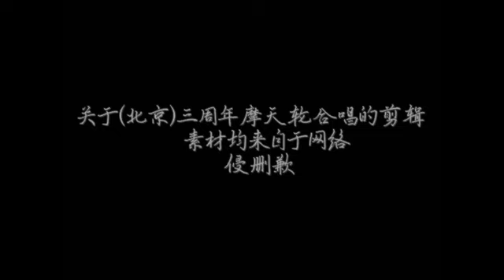KarRoy- Khải Nguyên-Cập nhật Fancam chứng minh BB hát bè theo Đại Ca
cr 柠檬爱凯源阿
Có bằng chứng hẳn hoi nhá! 1'33